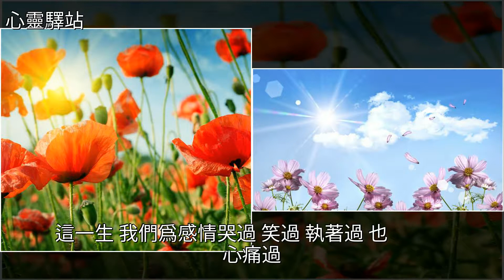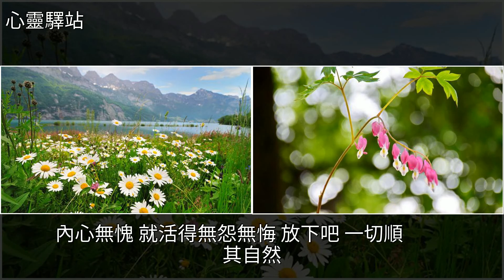放下吧，讓一切順其自然，讓一切隨心，隨意，隨緣，[心靈驛站]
放下吧，讓一切順其自然，讓一切隨心，隨意，隨緣 [心靈驛站]雞湯,美文放下吧，讓一切順其自然，讓一切隨心，隨意，隨緣 [心靈驛站]雞湯 美文